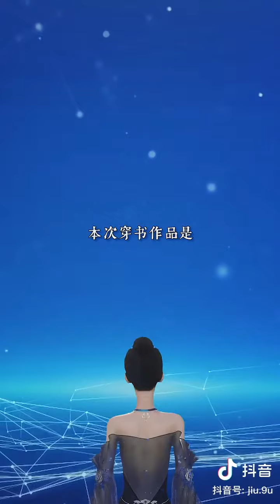Sư môn bất hạnh #1